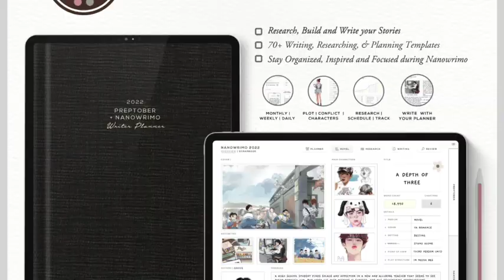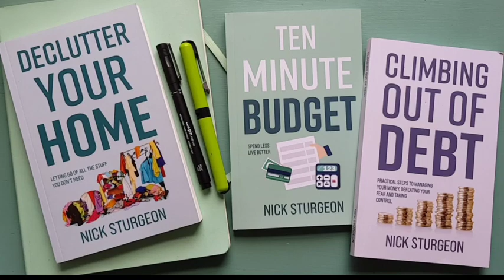SELF CARE and Nanowrimo - Nurture Yourself in November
Here we all are approaching the last couple of days of Week One of Nanowrimo.

My writing progress these first 5 days has been enjoyable and I feel happy about this precisely because I made an early decision to take the public pressure off myself and have a fun month of daily writing.

I have chosen NOT to post my daily word count. What triggered this decision was seeing an announcement yesterday on the Freewrite channel. They do create and manufacture great distraction-free writing devices by the way :) and I heartily recommend anything that takes you quickly to a place of being able to focus on your writing output. But their announcement of a Leaderboard where writers can post their daily word count caused me unexpected consternation! I shall be staying well clear of such nonsense.

The positive from this though, is that such an idea as a Leaderboard lead me to really consider how I want to enjoy the month of Nanowrimo on my own terms. I don't want to subject myself to the disease of Comparisonitis or to feelings of "I didn't write as much as Juan Gabriel" or even "Sally Roberts wrote 1,200 words more than me today." No offence intended by the way towards Juan or Sally. I genuinely wish you all the best! I simply won't be looking at anyone's Leaderboard. I will be checking how I am feeling each day and what my moods are like. Hobbies will be enjoyed for the enjoyment and fulfilment they give me.

I am making strong use of the writing tools offered for the simplicity they provide me with when working through my structure ideas for the novel I am working n alongside my new non-fiction work.  They have offered you a special purchase discount which is NICK15 at checkout if you want to use their tools.

Self Care is how I am approaching the month. My hunch is that if I put myself ahead of my writing then whatever the outcome by month end, I will at least feel good about myself and the writing I do can achieve can come from a place of nurture, fun, enjoyment and celebration of my passion for the written word.

I am swimming daily, writing every couple of days in the most beautiful library and have picked up a new book to read during November. I have chosen "A Time of Gifts" by Patrick Leigh Fermor. Each afternoon, late and before dusk, I hope to enjoy a local walk.

Happy Writing to you, wherever you are this evening as I write this on a very noisy Bonfire Night with fireworks exploding across the sky.

ENJOY MY BOOKS.
These are available to you digitally on Amazon Kindle or in paperback from your Local Bookstore.